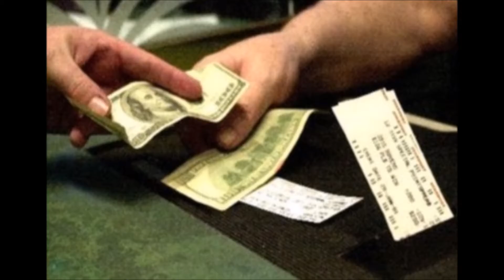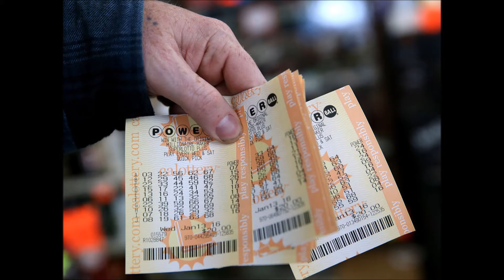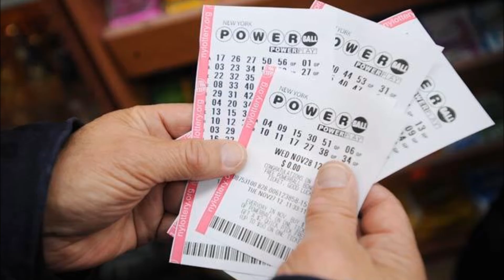Coon Prairie Ramblers - November 5, 2016 - Part 4 "If Bomb"